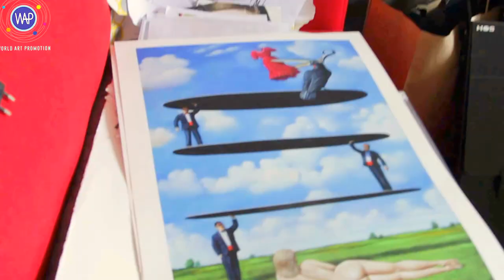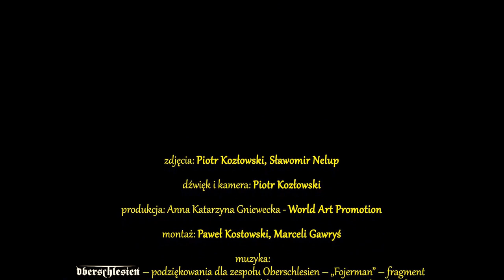"Zalety dwuznaczności" - wersja polska - Rafal Olbiński, VII 2015 Warszawa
Wywiad z artystą Rafałem Olbińskim, lipiec 2015 - World Art Promotion ( Produkcja, reżysera, scenografia - Anna Katarzyna Borowczak (Gniewecka)  ) -  nagrany przed wystawą pt. Zalety Dwuznaczności, która trwała od 3 do 17 września, 2015 r. w Warszawie.  Wywiad: Anna Katarzyna Borowczak ( Gniewecka )